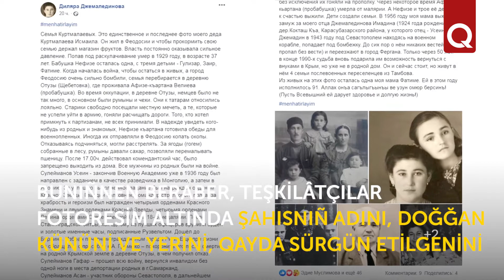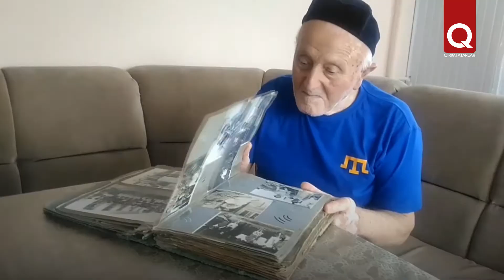"Nefes" matem kününe bağışlanğan "Men hatırayım" aktsiyasını keçire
Sürgünlik er bir qırımtatar qorantasında silinmez iz qaldırdı. Facianıñ 76 yıllığı munasebetinen "Nefes" cemaat teşebbüsi "Men hatırlayım" adlı aktsiyanı keçire. Teşkilâtçılar sürgün etilgen aqrabalarnıñ fotoresimi ve olar aqqında qısqa malümat ile paylaşmağa teklif eteler. Aktsiyanıñ heştegi - menhatırlayım.